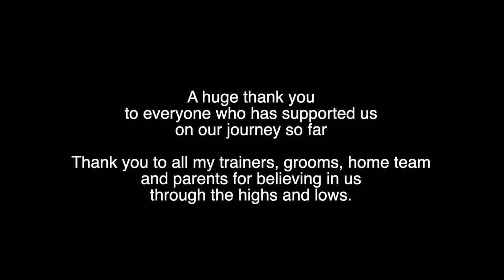Getting my dressage horse to Grand Prix - The full story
This video is so special to me. I have been documenting my journey with this horse for 5 years. Watch as we work our way to competing in my first Grand Prix with so many highs and lows in between.

I show you the good, the bad, and the ugly to give an honest representation of getting your first horse to the top level in Grand Prix.

Enjoy and make sure to share this as your watching on social media. Tag me in your Instagram stories @Towers432